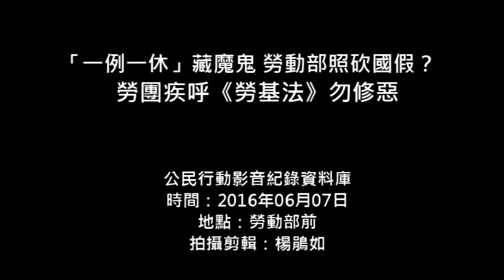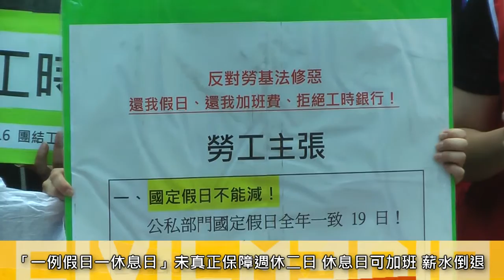2016.06.07 「一例一休」藏魔鬼 勞動部照砍國假？ 勞團疾呼《勞基法》勿修惡